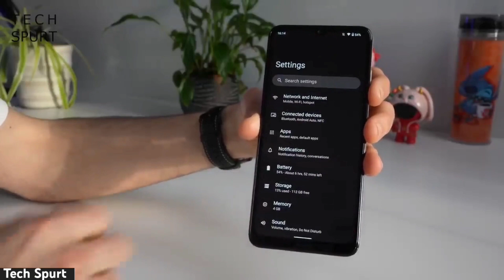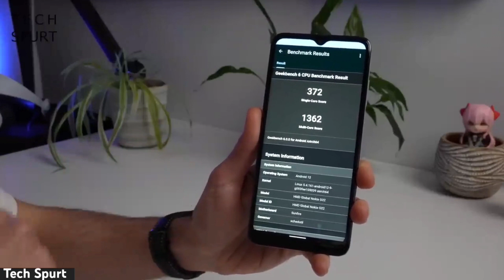Nokia G22 Price In Pakistan - Nokia G22 Unboxing In Pakistan - Nokia G22 Review In Pakistan